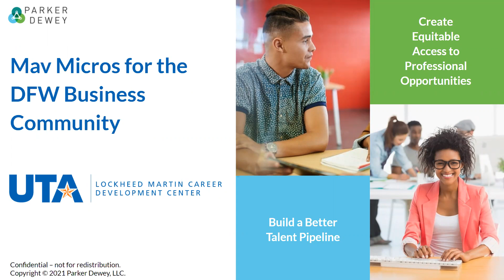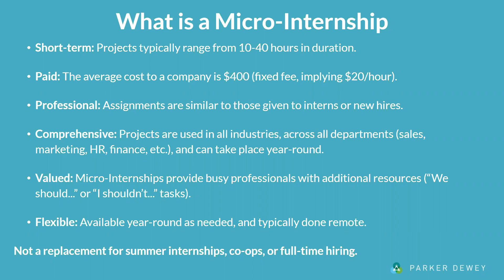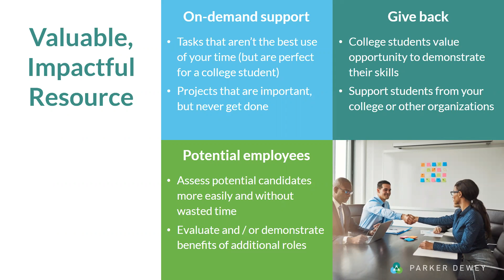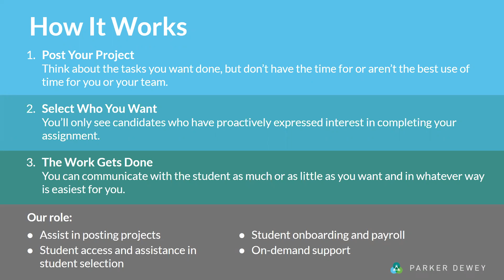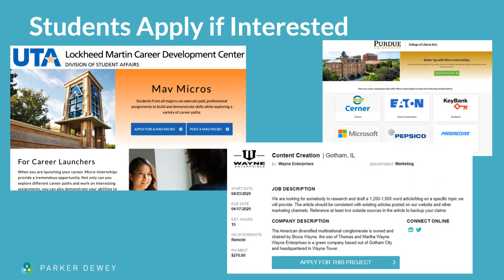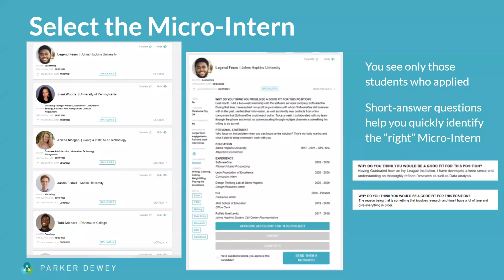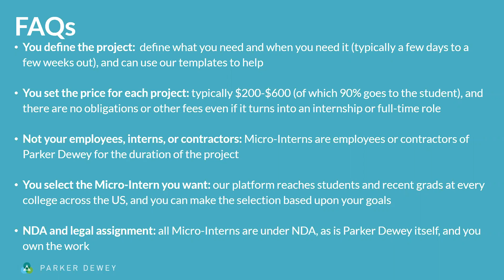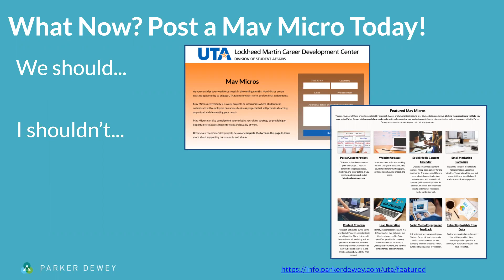Mav Micros for the DFW Business Community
Learn about the University of Texas at Arlington’s innovative new program to connect students with professional development opportunities.  This video was recorded live on September 2, 2021.